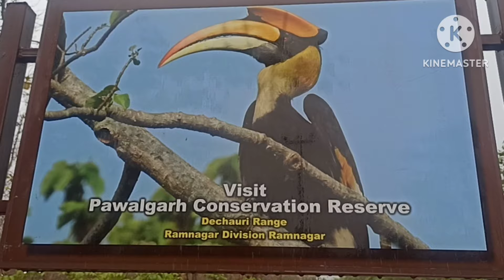condition of forest after rain | बारिश के बाद जंगल का हाल🌧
VIVEKAWASTHIWildlife Stories

दोस्त जंगल में बारिश के बाद, जंगल का माहौल ही बदल गया है, जंगल में काफी रौनक है, चिड़िया और वाइल्डलाइफ पशु ने चैन की सांस ली है, जंगलों में काफी हरियाली है, जंगलों में छोटे छोटे वाटरफॉल बने हुए हैं, नहर में पानी बढ़ चुका है, रेनी सीजन में ज्यादा से ज्यादा जंगलों में पेड़ लगाए, जंगलों में आज बिल्कुल ना लगाऐ,

jungle me barish ki kahani l
जंगल में बारिश का कहर l
Hindi Cartoon l
बारिश में मिट्टी का घर 2 l
बरसात की कहानी l
जंगल की बारिश l
जंगल में बदबू । Lucky उठा लाया हड्डीLeopard केशिकार से । भारतीय कौवों को जहर देंगे केन्या में